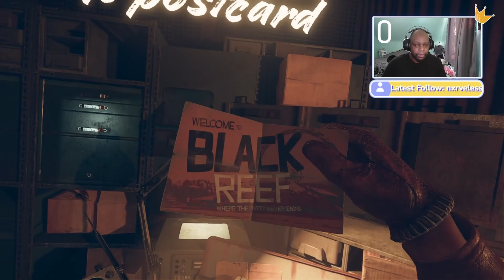Deathloop - Groundhog Day But With Guns - Pt.1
We gotta break the loop!

Come see me on Twitch - Twitch.tv/JayBaelen